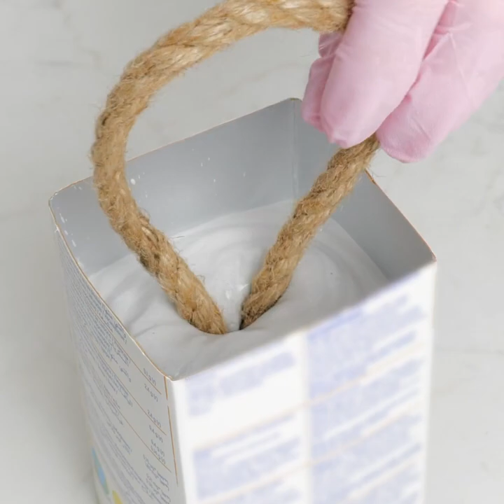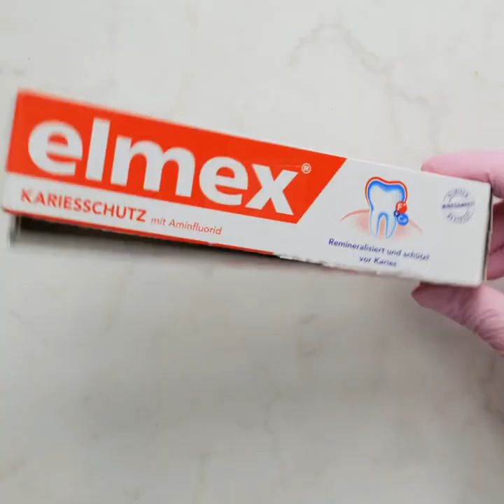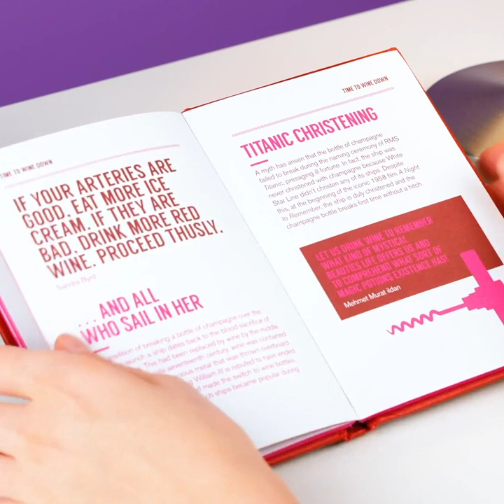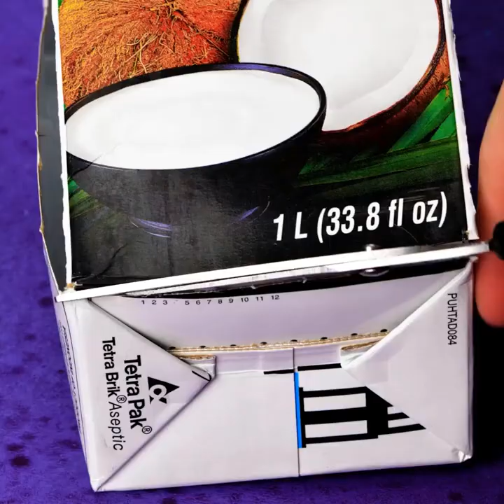Amazing DIY Cement And Gypsum Crafts And Home Decor Tutorials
TIMESTAMPS:
00:04 Easy ways to decorate your courtyard
03:39 Hand candleholder
04:16 Cement diamond door handle
07:49 Revitalizing concrete waterfall with tiny fish